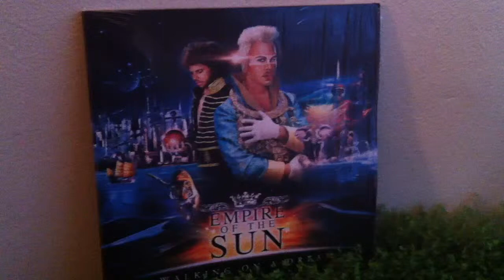Vinilo LP Empire of the Sun